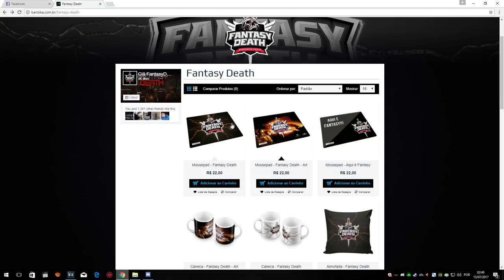[Warface] CF COM AS CRIAS DO CLÃ !